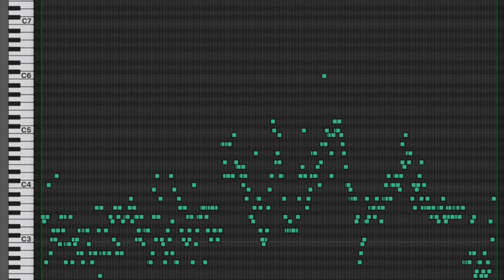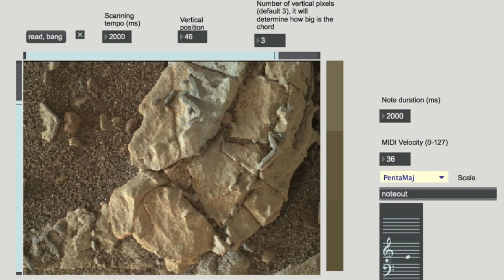Data Sonification: Mars Soundscapes - World Premiere at Supercomputing 2018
Data sonification: the translation of data and scientific information into sound. Watch the interview with Prof. Domenico Vicinanza (GÉANT & Anglia Ruskin University) and Prof. Genevieve Williams (University of Exeter) where this process and the relevance to science is further explained.

Attending Supercomputing 2018? Visit the NASA booth to witness the world premiere of the Mars Soundscapes and the GÉANT booth to learn more.